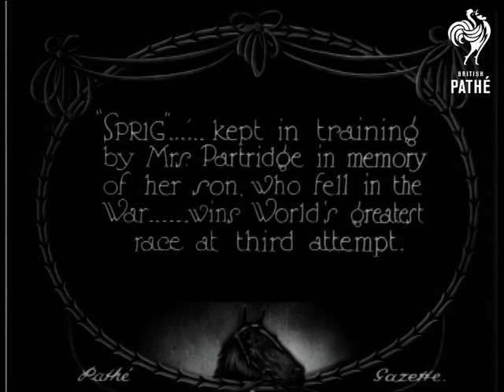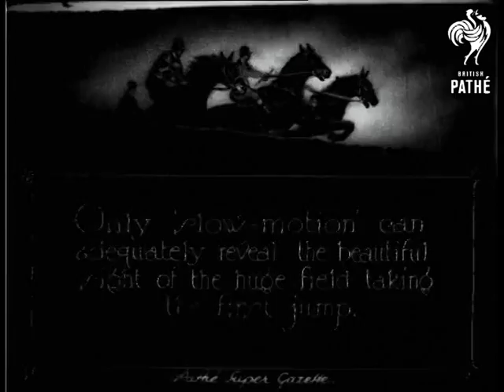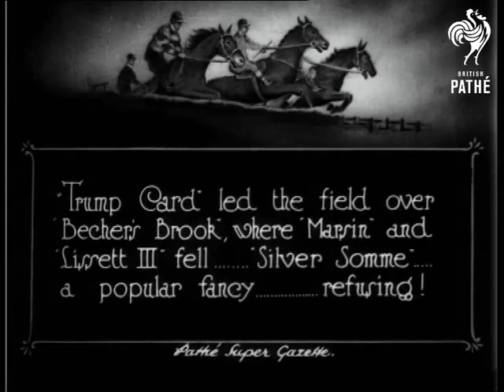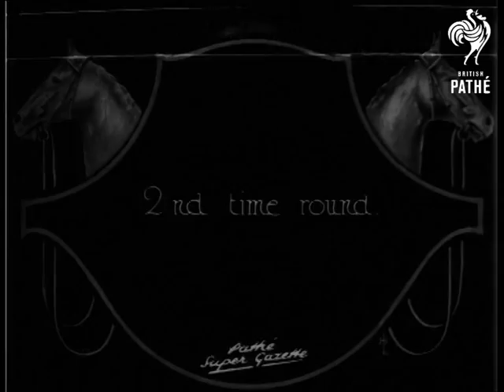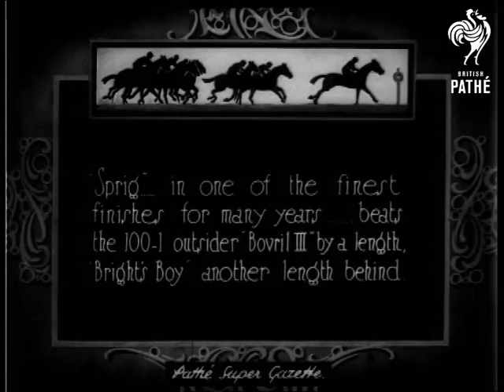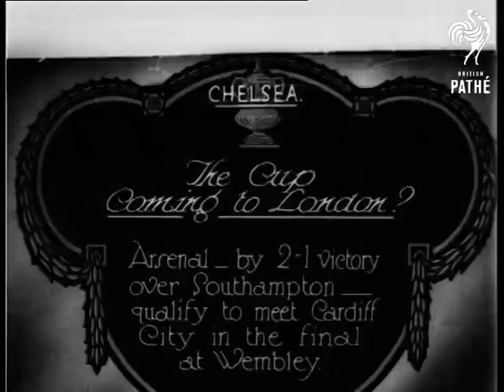The Grand National 1927 (1927)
Item title reads:  "The Grand National 1927."

Aintree, Lancashire

Intertitles read: "Sprig ..kept in training by  Mrs. Partridge in memory of her son who fell in the war..wins the world's greatest race at the third attempt." "In the saddling ring."

M/S horses paraded around enclosure by trainers, and watched by the crowd. M/S as the  jockeys are helped into saddle by officials. One jockey gets a leg up. The horses are led towards the start past a huge crowd lining the rails and stands. The  runners mill about and line up at the start.

(01:34:15)

Intertitles read: " They're off ." "Only the 'slow motion' can adequately reveal the beautiful sight of the huge field taking the first jump." " Trump Card led the field over Becher's Brook where Marsin and Lissett III fell Silver Somme - a popular fancy - refusing." " Again - slow motion. Revelation of the grief at Canal Turn "

M/S runners leaving start, and a side shot in slow motion of horses jumping. Some fallers at the first fence. Slow motion  - great shots of jumps. L/S as horses jump, and crowds nearby watch - more slow motion of horses and riders C/U of some jumps, some fall, some refuse. A number of horses fall at canal turn fence with crowds watching, and people on top of a stationary train on an embankment.

Intertitles read: " Valentines Brook. Red Bee and Test Match fail to clear the water jump"  - further shots of jumps... some crash into the water.

(01:38.59)

M/S of the King in the stand, watching with binoculars.

Intertitles read: " 2nd time round." " Sprig, in one of the finest finishes for many years beats 100 -1 outsider Bovril III, by a length, Bright's Boy, another length behind. " (01:41:34)

M/S of the finish as Sprig passes the winning post. M/S horses coming towards camera past post. Sprig led through the jubilant crowd.

Intertitles read: " In the Paddock" "Royal congratulations." The owner and jockey are presented to the King. M/S head and shoulders of the horse at the end.

Note: Marvellous sports report for 1927 on the horse race of the year.

 FILM ID:674.2